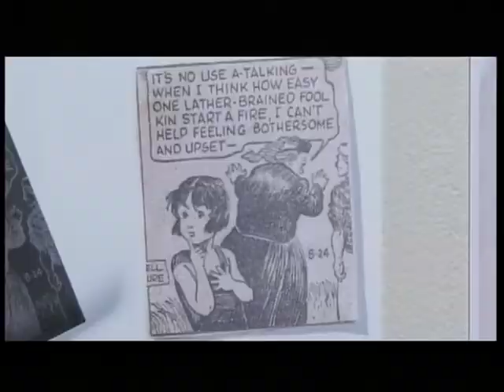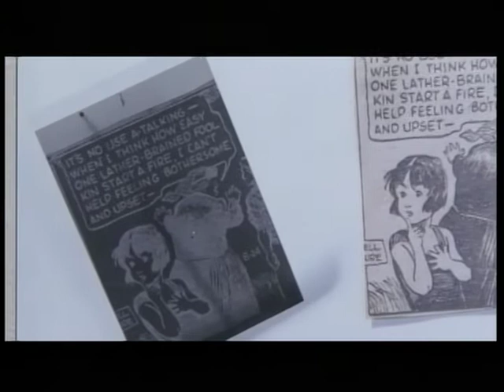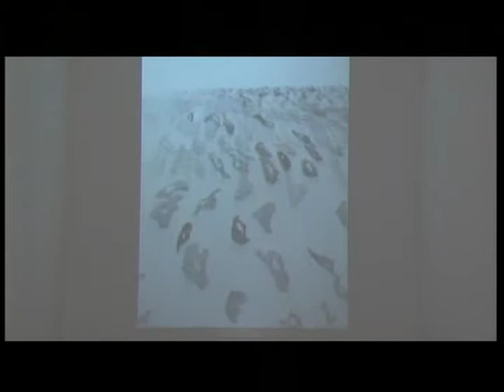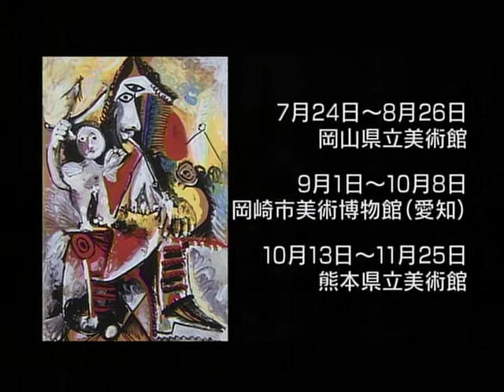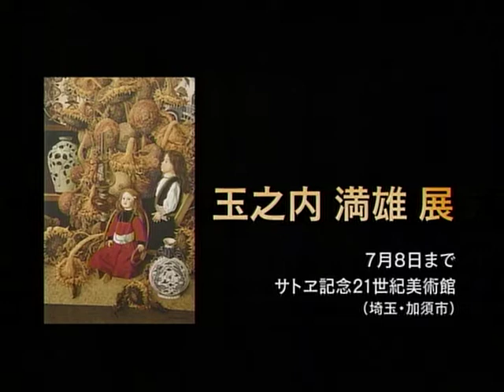新日曜美術館 アートシーン 2007／7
ノリタケデザイン100年の歴史　ヘンリー・ダーガー　少女たちの戦いの物語　横須賀美術館　見果てぬ夢—日本近代画家の絶筆　他